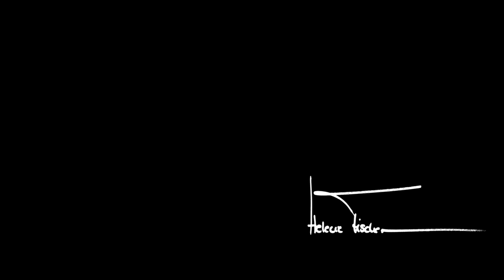Helene Fischer | Allice Im Wunderland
Alice im Wunderland · Helene Fischer

Farbenspiel